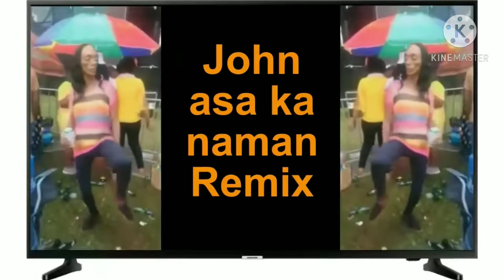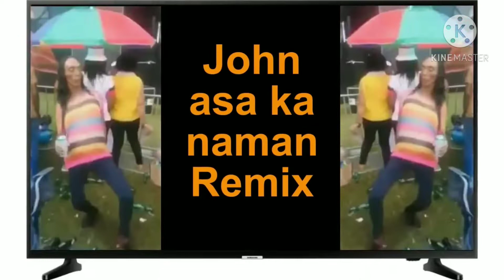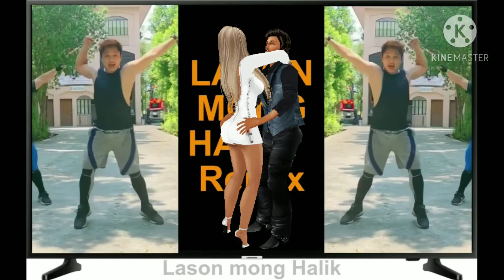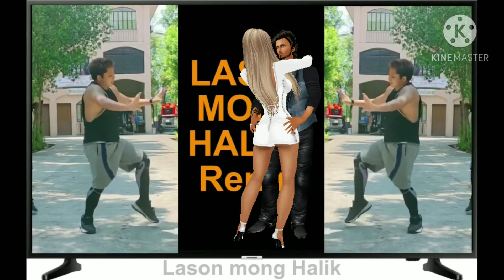CHACHA DANCE REMIX | VIRAL IN PHILIPPINES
All videos are compiled.